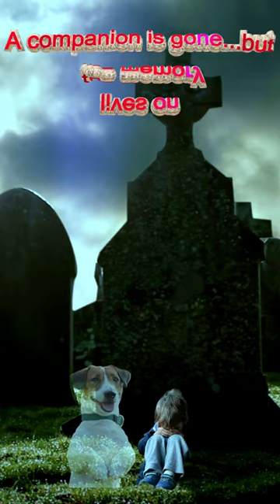Saying goodbye to your dog💔💔💔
Welcome to pet palsUSA,a channel dedicated and informative content to everything related to pets and animals!From the cutest cat videos to informative content on pet care and behavior,we have it all.Our channel is tailored for pet lovers in the USA,and we strive to bring you the most engaging and valuable content on your furry friends.Join our community and explore the wonderful world of pets and animals